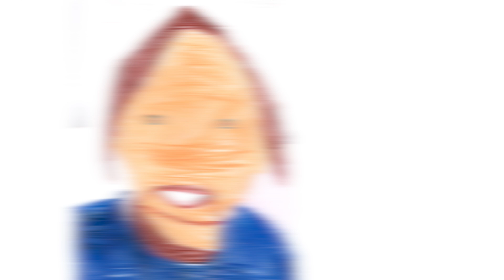Freiburger Lehrerpreis 2024: Julia Kirmaier, Finalistin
Schülerinnen, Schüler, Kolleginnen und Kollegen der Lessing-Schule (SBBZ) in Freiburg erzählen, warum sie Julia Kirmaier als »Freiburgs Lehrerin des Jahres 2024« nominiert haben.